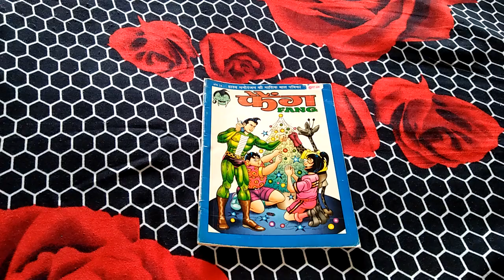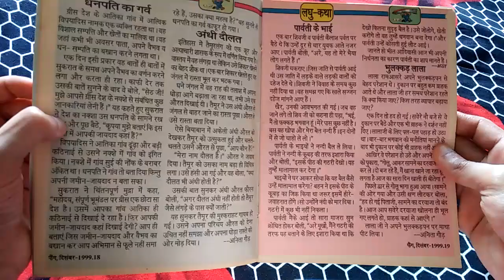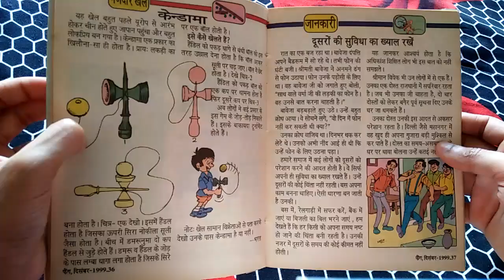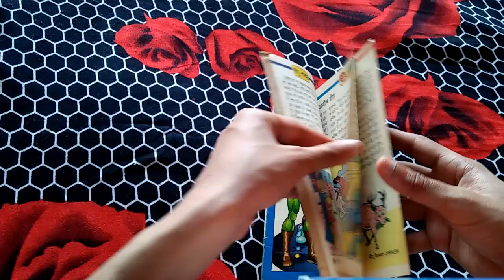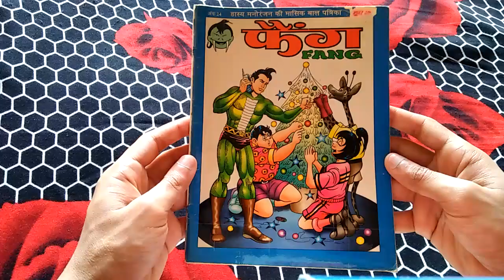Raj Comics | Talk about Fang 24